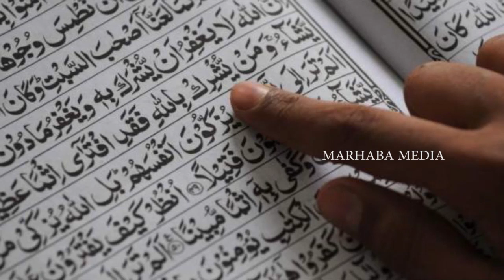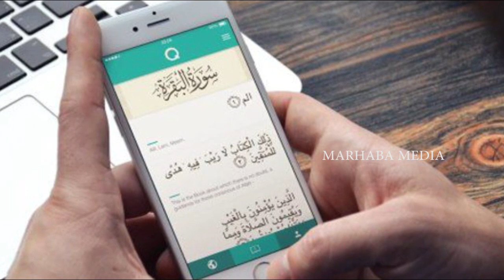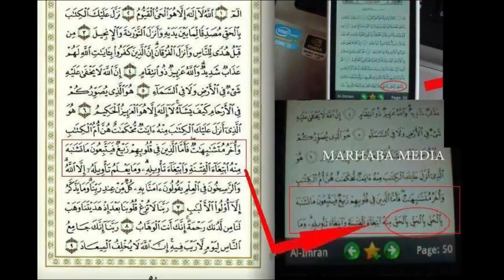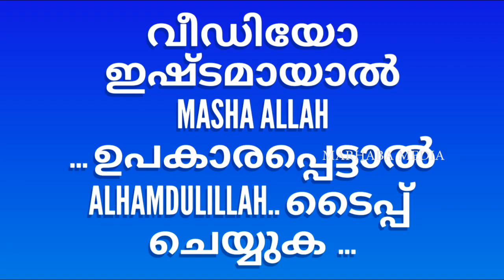Mobile app ല്‍ ഖുര്‍ആന്‍ ഒതുന്നവര്‍ സൂക്ഷിക്കുക | quran app | islamic speech malayalam marhaba media